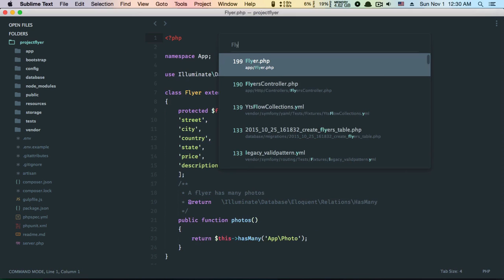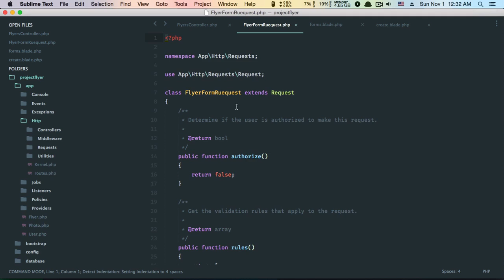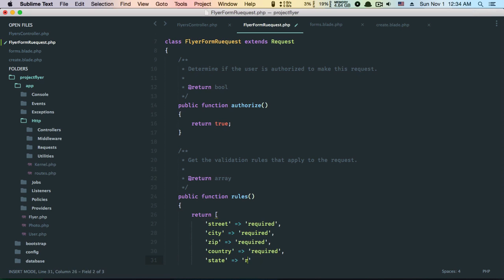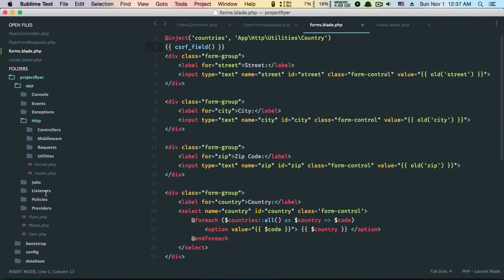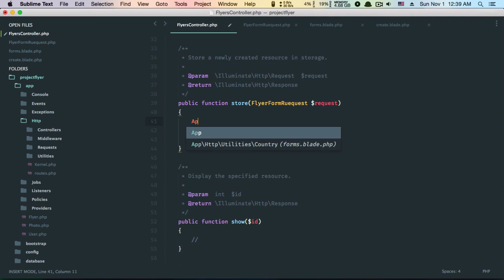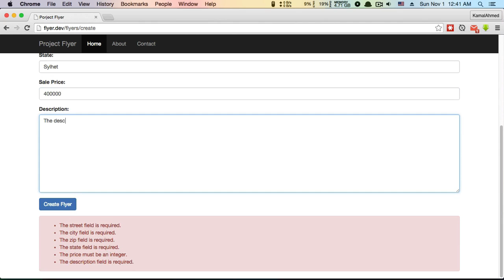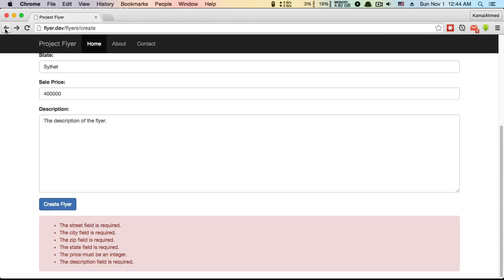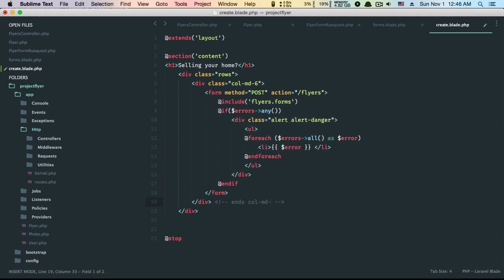Project Flyer Lesson 6 Saving form data to the database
laravel 5 Project tutorial. In this tutorial, we will save the form data to the database.